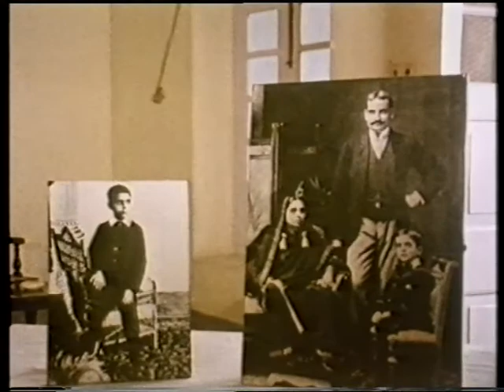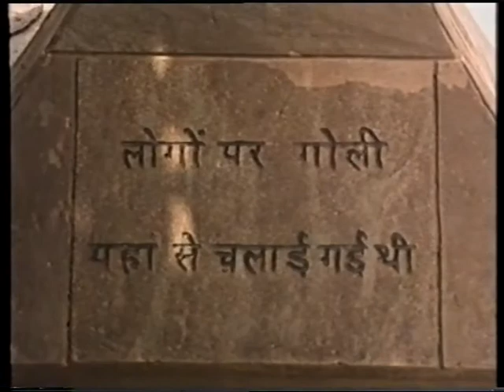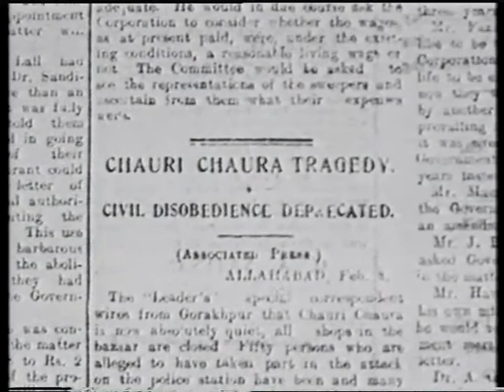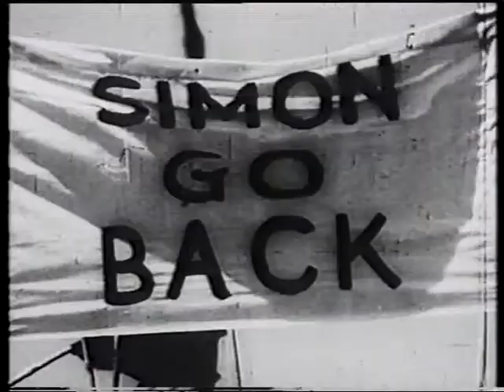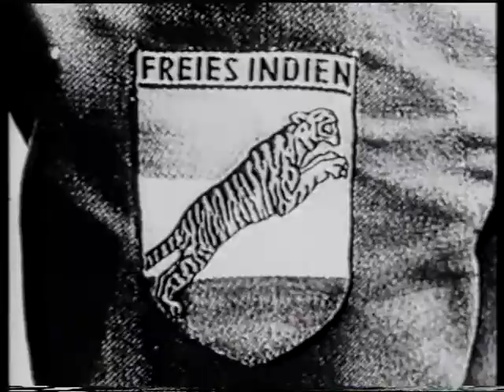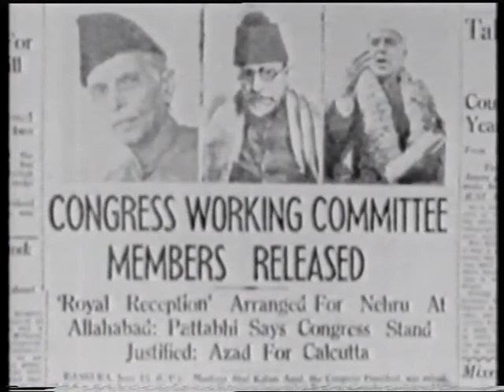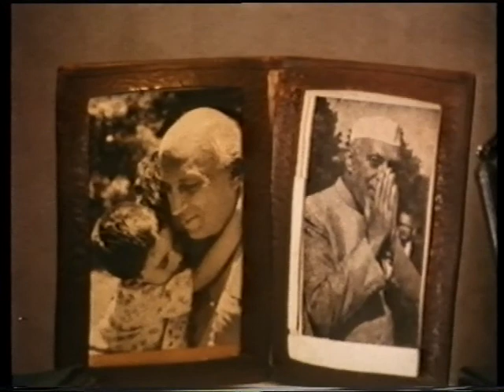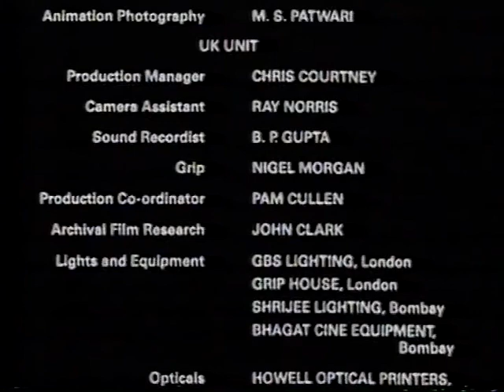But I Have Promises To Keep- Jawaharlal Nehru (Kenneth Griffith 1988)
Actor and film-maker Kenneth Griffith's documentary of the life of Jawaharlal Nehru, who along with Gandhi was instrumental in liberating India from British occupation. Indira Gandhi personally asked Griffith to make this film about her father shortly before she was assassinated. A rare film.